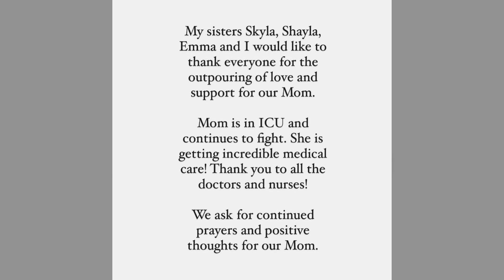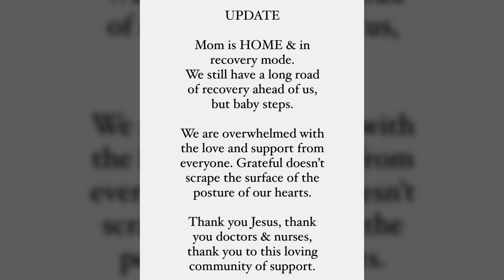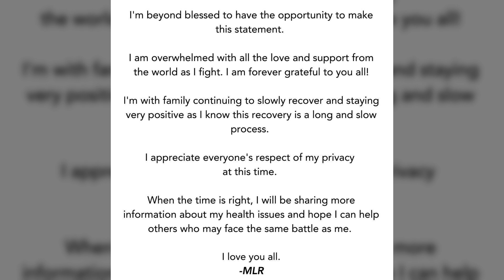Mary Lou Retton Shares Emotional Update Amid Health Issues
Mary Lou Retton has now provided an update of her own on her battle against a rare form of pneumonia. Mary Lou Retton has been fighting for her life for over three weeks and she herself has now provided an emotional update on her progress to her fans. Our prayers are going out to Mary Lou Retton as she continues to recover from this horrible illness.